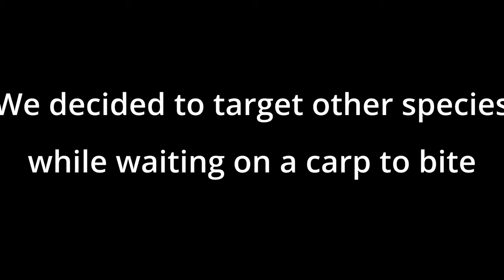James River CARP FISHING!!! (First Time!)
In this video we went carp fishing for our first time. While waiting on a bite, we decided to go after a few other species.

Gear:
 CARP
   Combo: Ugly Stik Cat fish med/heavy
   Bait: Corn
 OTHER FISH
  Combo: Abu Garcia Ike series 6'6" medium
  Bait: Yum thumpin' dinger (cut in half)